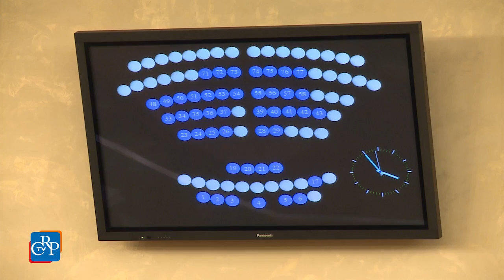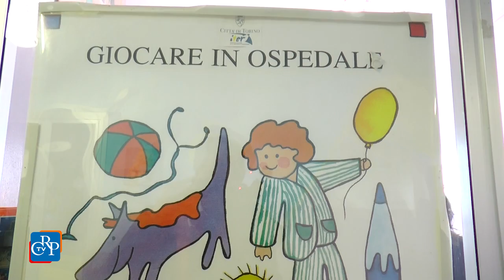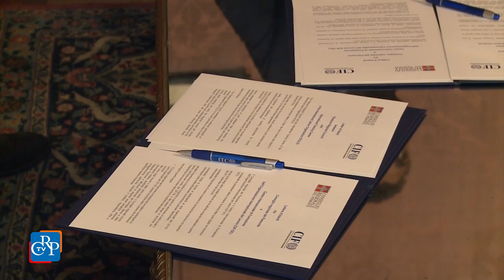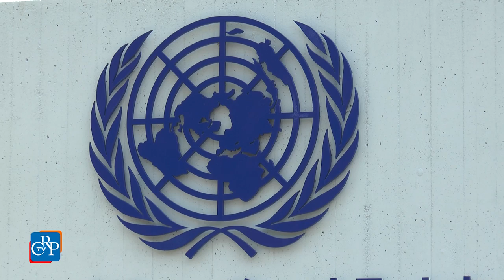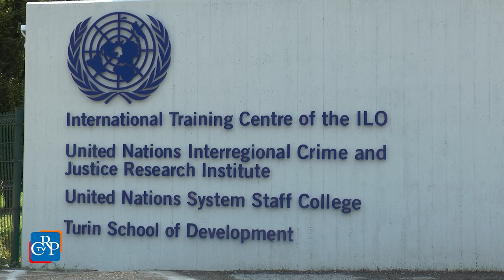CrpTv n.23 del 15 Luglio 2016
Leggi e norme verso la semplificazione
Una petizione a tutela dell’infermiere pediatrico
Rinnovato l’accordo con il Cif-Ilo

Nella seduta del 12 luglio, il Consiglio regionale ha proseguito l’esame dell’articolato e degli emendamenti al disegno di legge sulla semplificazione e sul riordino delle norme regionali. La discussione prosegue nella prossima seduta.

PRIMO PIANO

01) Leggi e norme verso la semplificazione
A Palazzo Lascaris è continuata la discussione sul provvedimento di riordino e semplificazione delle norme regionali. L'Aula ha affrontato la seconda giornata di esame dell’articolato, che riguarda diverse materie: servizi sociali, trasporto e logistica, cultura e istruzione, turismo, sport, foreste e ambiente, sanità, personale regionale. In particolare, il Consiglio ha esaminato gli articoli sui servizi sociali e le Ipab, su cui sono stati presentati numerosi emendamenti (poi respinti) dei gruppi Movimento 5 Stelle e Forza Italia.
 [interviste a: Daniele Valle (Pd) e Davide Bono (Movimento 5 Stelle)]

02) Una petizione a tutela dell’infermiere pediatrico
Tutela dell’infermiere pediatrico nell’esercizio della professione in continuità assistenziale su pazienti ospedalizzati e in regime di day hospital over 18, sofferenti per malattie croniche insorte in età infantile. È quanto chiedono gli infermieri pediatrici dell’ospedale infantile Regina Margherita di Torino, che il 13 luglio hanno consegnato una petizione al presidente del Consiglio regionale Mauro Laus. L’iniziativa ha coinvolto anche gli studenti dei corsi di laurea di Torino e Novara. Attualmente in tutta Italia gli infermieri pediatrici sono circa 13 mila, 2000 in Piemonte, con una quarantina di nuovi laureati all’anno.

03) Rinnovato l’accordo con il Cif-Ilo
È stato rinnovato, tra il presidente Mauro Laus e il nuovo direttore Yanguo Liu, il protocollo d’intesa tra l’Assemblea regionale e il Centro internazionale di formazione. Il documento prevede che il Consiglio regionale ospiti presso la propria sede i corsisti Cif-Ilo per fornire loro informazioni relative all’attività istituzionale del Consiglio e della Regione Piemonte e collaborazioni per conferenze di rilievo internazionale. Da quest’anno, vi sarà inoltre la possibilità di collaborare su progetti finanziabili dall’Unione europea e di realizzare attività di formazione su media e norme internazionali del lavoro.